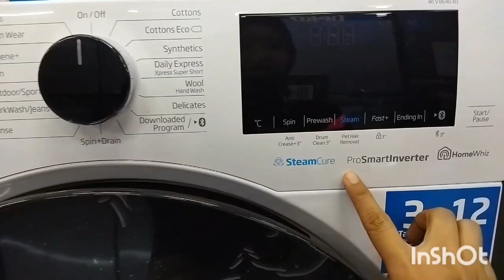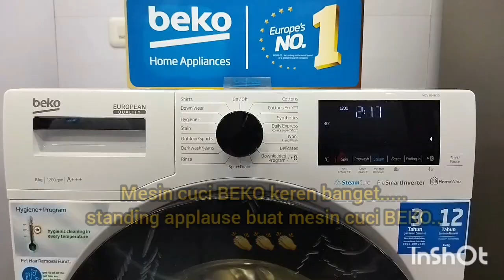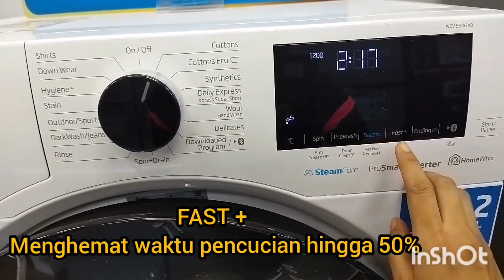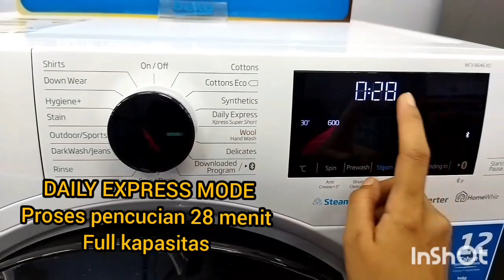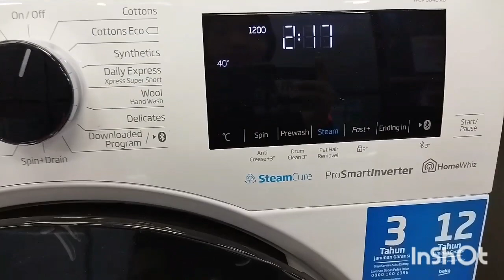Review Mesin Cuci BEKO |WCV8646X0| A+++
Beko adalah merk Freestanding Home Appliances no 1 di Eropa, Beko juga merupakan sponsor resmi team sepak bola terbaik di dunia yaitu FC Barcelona. Dengan nama besar yang sudah dikenal di Eropa, Beko hadir di Indonesia dengan kualitas terbaik yang sudah teruji dari setiap produknya.
Produk yang kita bahas sekarang merupakan mesin cuci terbaik dikelasnya dimana dengan produk ini tidak akan membuat tagihan listrik anda membengkak karena memiliki energi efisiensi yang tinggi, kemudian produk ini juga cepat dalam proses mencuci dan mampu memberikan hasil cuci terbaik menjamin pakaian anda akan terawat.